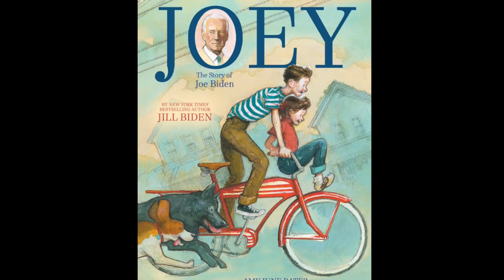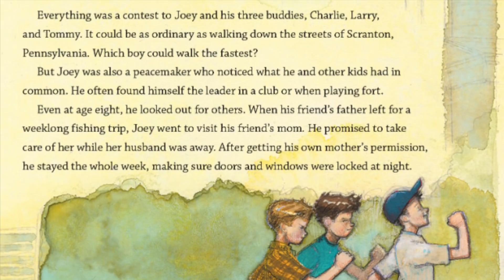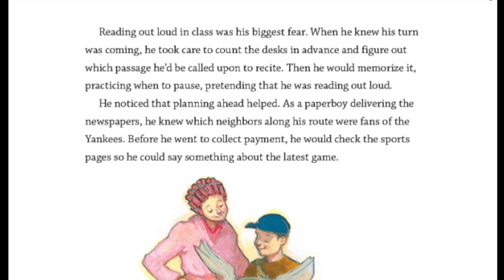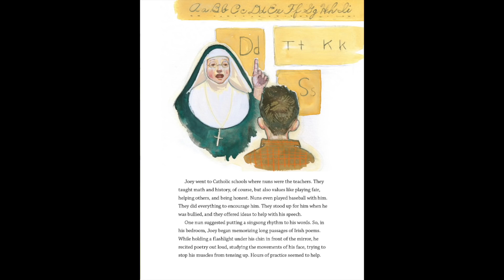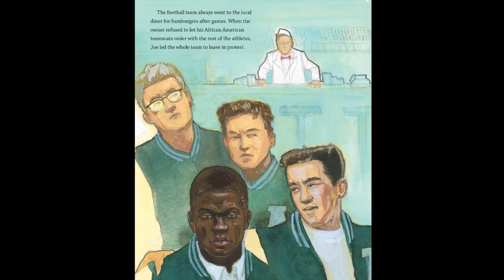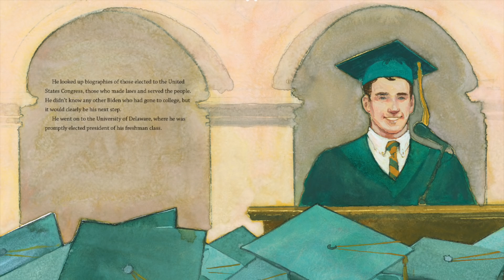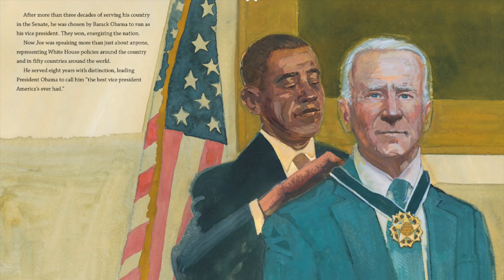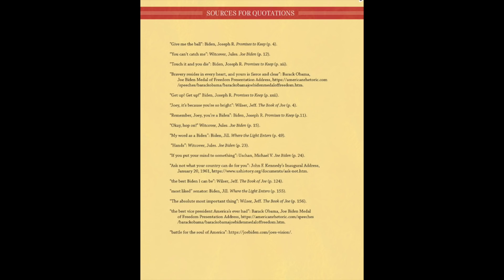Joey the Story of Joe Biden || Read Aloud || Kathleen Krull/Jill Biden Illustrator Amy June Bates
A Biography of Joe Biden Read Aloud with Reading Comprehension questions.  Ideal for young children who maybe curious about the Democratic candidate for President.  With sound clips of Joe Biden accepting the nomination for President.

Read Aloud || Kathleen Krull/Jill Biden  Illustrator Amy June Bates